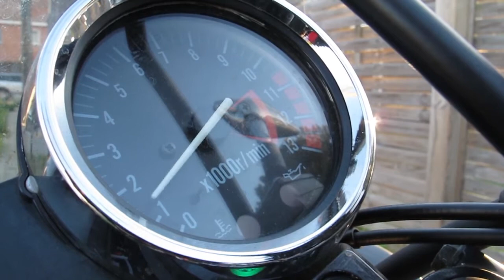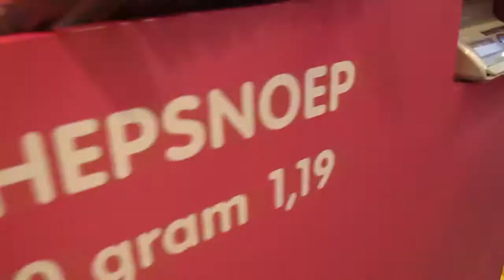Motorcycle Road Trip 2013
Europe 2013
Belgium-Holland-Germany-Luxembourg-France-Belgium